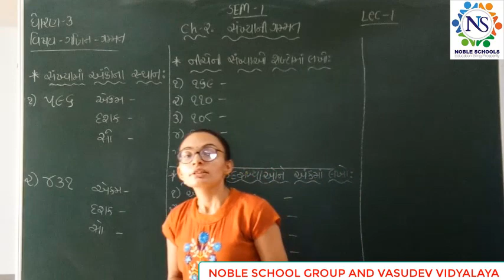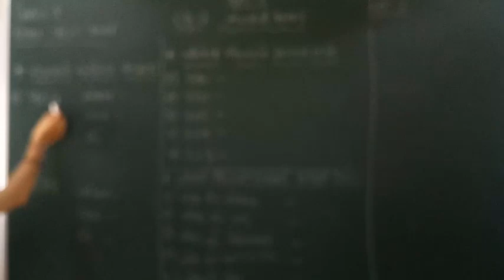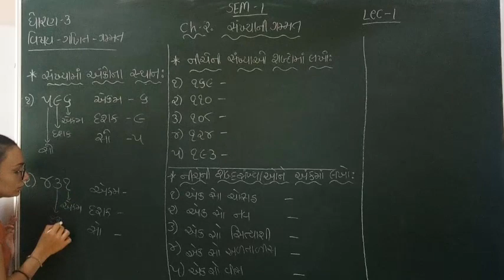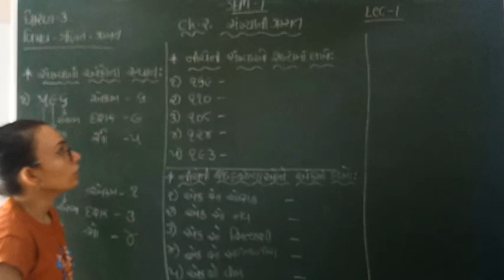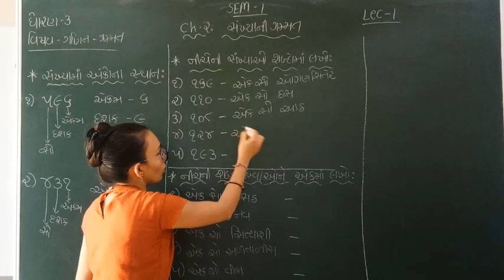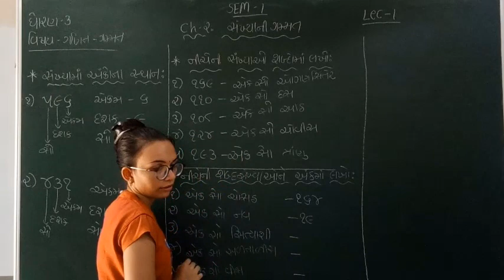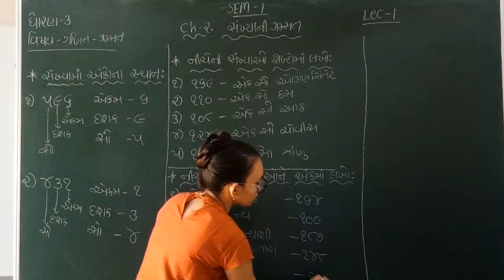Standard - 3 Maths Semester - 1 Lecture - 1 By Nidhimadam